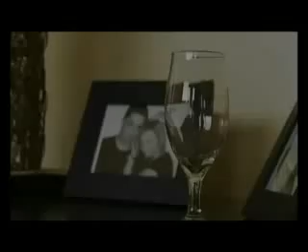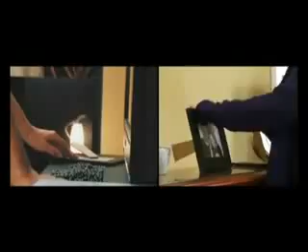Darko Radovanovic ft. Ivana Selakov - Ako je do mene [HD] 2009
Kako mi nocas fale tvoje mane...
Kad mi upadas u rec, upadas u stan...
Na sto mi bacis prasnjave sandale,
Pa onaj smeh, kao lek, sto iscupa dan.

To sneg mirise kao da ce dugo...
Gde tope pahulje tvoja stopala...
Ma, sve po starom, ne umem ti drugo -
Ja sam se sreci, valjda, manje dopala...

REF:
Ako je do mene sto mi se ne vracas,
Sto mi se ne javljas
Lako cu, ako je do mene...
Reci, pa da stavim novo srce manji broj,
Novu kozu bolji kroj...
Lako cu, al nije do mene...

Jos tope pahulje tvoja stopala...